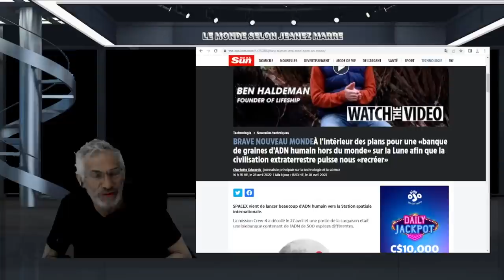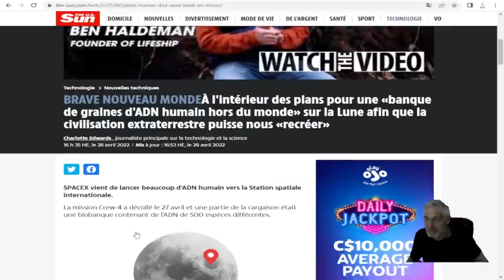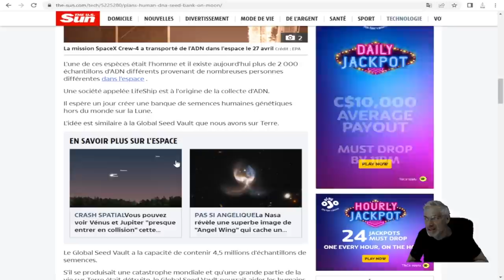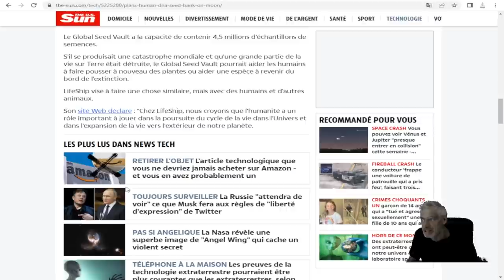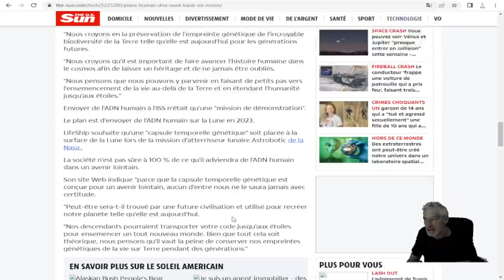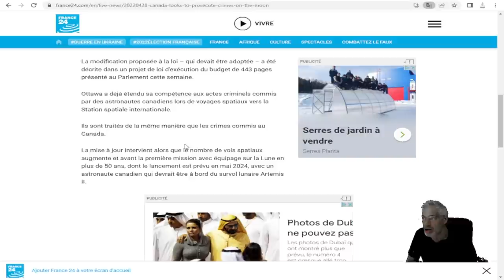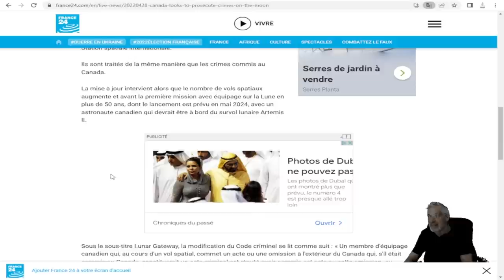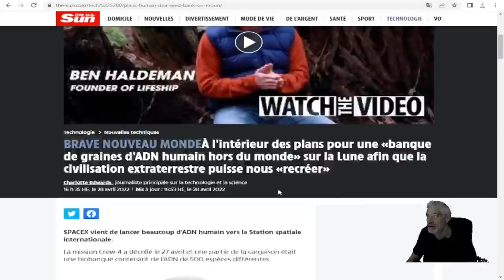LA 3ÈME GUERRE MONDIALE SERA DÉCLARÉE LUNDI OU MARDI SELON LE SECRÉTAIRE À LA DÉFENSE D'ANGLETERRE.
LIEN;